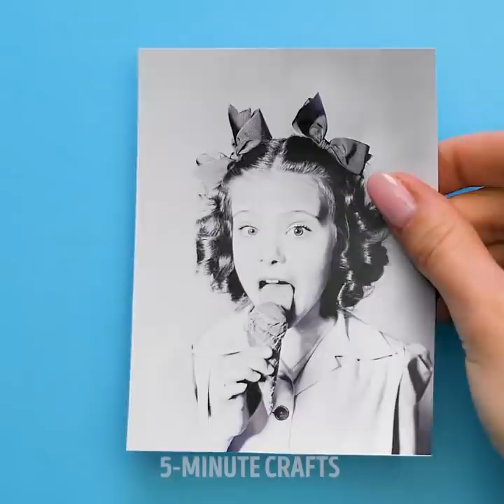AWESOME LIGHT BULB DECOR IDEAS || Simple Ways to Transform Ordinary Things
AMAZING CRAFTS TO MAKE AT HOME
Turn ordinary things into something useful! In this video, we showed amazing ways to decorate light bulbs and jars and creative ways to use a rope.

TIMESTAMPS:
00:19 Light bulb crafts
01:38 How to reuse light bulbs
03:00 DIY aquarium
04:32 Jar decor ideas
06:26 Creative ideas with rope
08:03 Handmade hat
09:55 DIY pendant
11:07 Creative pyrography ideas